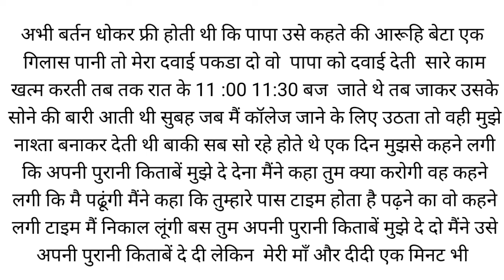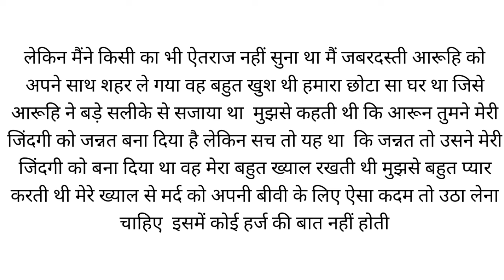Suvichar | Emotional Kahaniyan | New Emotional Stories | Motivational kahani, Bedtime story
Anmol alfaaz
hindi story
hindi kahaniyan
hindi stories
hindi kahani
bedtime stories
story telling
family story
hindi family story
motivational story
Short story